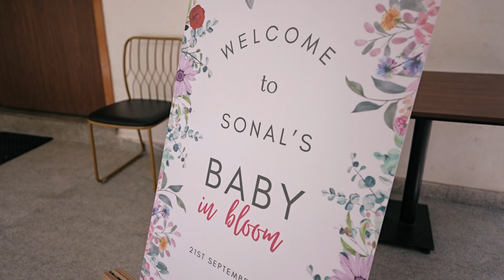Sonal's Babyshower Cinematography